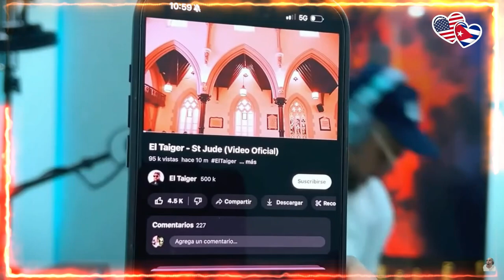Conozca al HOMBRE detrás del ARTISTA.